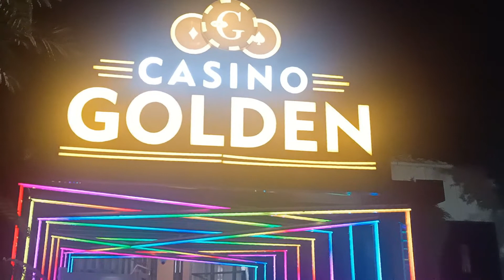BEST INDO-ASIAN CAFE IN GOA II TORO TORO CAFE II CHICKEN LA FOREST & BARBEQUE II PRAWNS II PIZZA